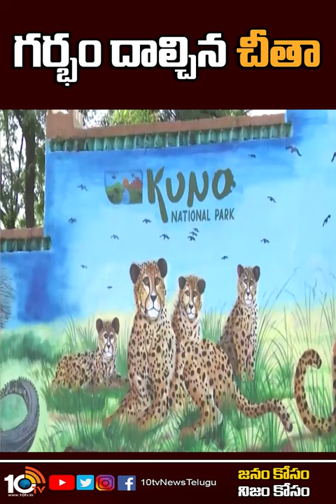గర్భం దాల్చిన చీతా | kunonationalpark cheetah 10TV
10TV is one of the Largest Content producing Telugu News Channel in Telugu States. Its one of the leaders in the production and broadcasting of un-biased and comprehensive news.
10TV offers round the clock coverage of latest breaking news and unique mix of news bulletins, current affairs and Entertainment programmes.
10TV Youtube Channel offers Latest News from Telugu States, Politics, Entertainment, Health, Sports Lifestyle, Devotional, National News, International News and lot more.!

హాయ్,
10టీవీ యూట్యూబ్ చానల్‌కి స్వాగతం. 10టీవీలో ప్రసారమయ్యే కథనాలతో పాటు ఆసక్తికరమైన మరెన్నో అంశాలను 10టీవీ యూట్యూబ్ చానల్లో మీకు అందిస్తాం. మా వీడియోలలో మీకు నచ్చిన వాటిని మాకు తెలియజేయండి. అలాంటి మరిన్ని కథనాలను మీకు అందించేందుకు ప్రయత్నిస్తాం. నచ్చిన వీడియోలను మరింత మందికి షేర్ చేయండి. చానల్‌ను సబ్‌స్క్రైబ్ చేయడం మరిచిపోకండి. ధన్యవాదములు.!